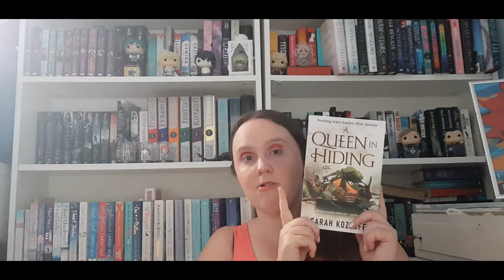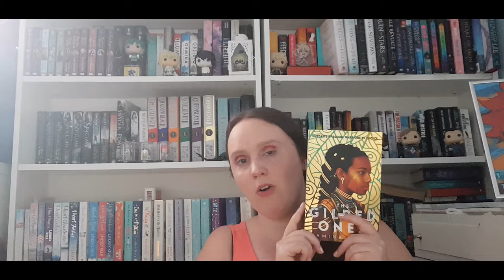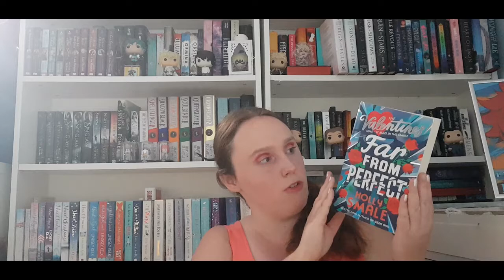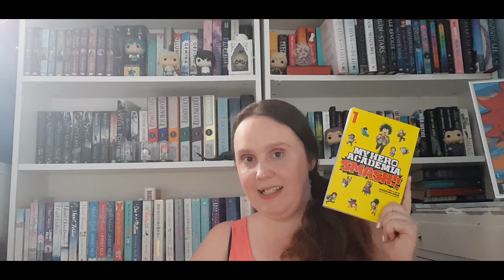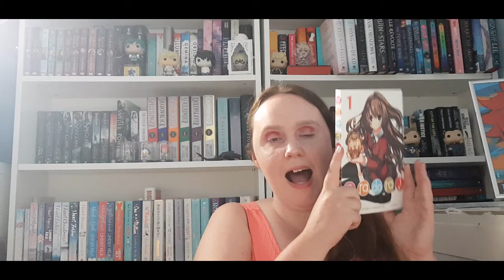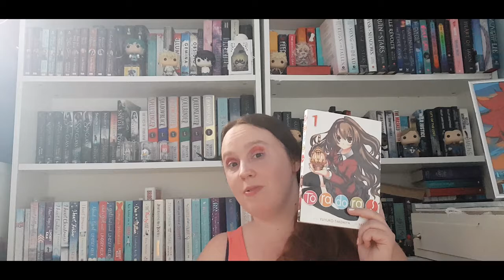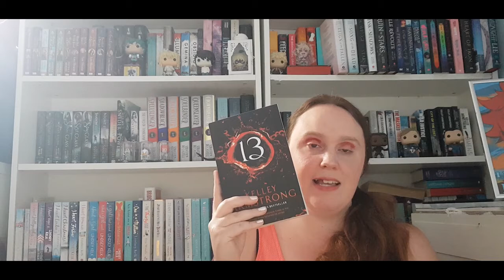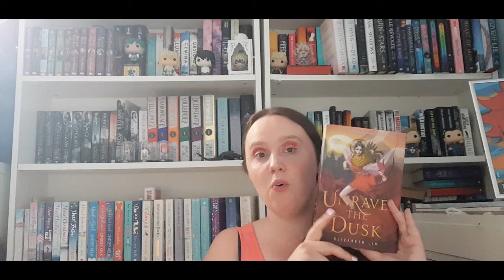JULY BOOK HAUL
I got way too many books this month.

I also forgot to include The Fowl Twins but I got and enjoyed that this month!